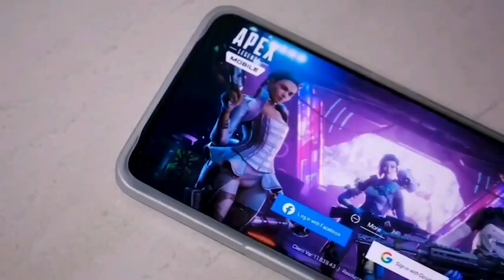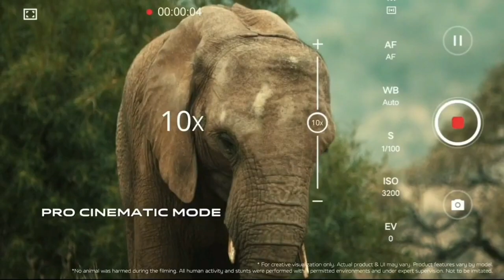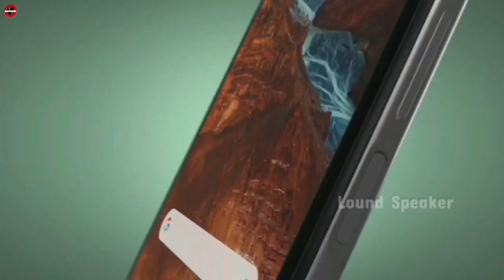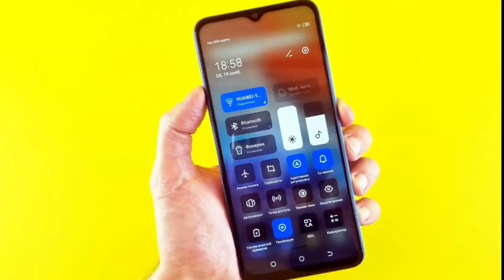Tecno Spark 9 Pro || Under 7,000 50mp + 32mp | BMW Addition + 6.6inch Display | tecno spark 9 price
tecno spark 9 phone under 7000
tecno spark 9 best gaming phone under 7000

tecno 9 pro 50mp + 32mp Camera  | 5000mAh Battery + 18w fast Charging Support

Dosto Is Video Mein Tecno Spark 9 Pro Smartphone Ki Official Information Bata Raha Hun Ki Kya Kya Features Aur Specification Milane Wale Hain Is Phone Mein Aur Kab Yah Phone Launch Hoga & Kya Phone Ki Price Hai Ummeed Hai Aapko Ye Video Bahut Pasand Aayegi.

tecno 9 pro price
tecno spark 9 pro price
tecno spark 9 phone
spark 9 tecno
tecno 9 pro mobile
tecno spark 9t
tecno mobile spark 9

NOTE : ALL THE IMAGES/PICTURES SHOWN IN THE VIDEO BELONGS TO THE RESPECTED OWNERS AND NOT ME. I AM NOT THE OWNER OF ANY PICTURES SHOWED IN THE VIDEO.

         🙏🙏👉 My Smartphone link 🙏
My Smartphone

      🙏🙏Thank you to Watching My Videos🙏🙏🙏🔥